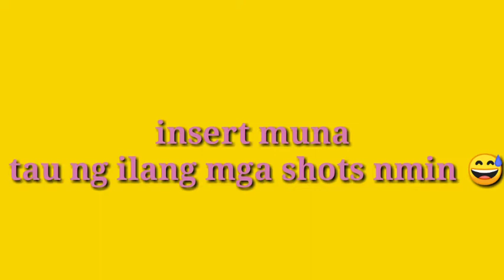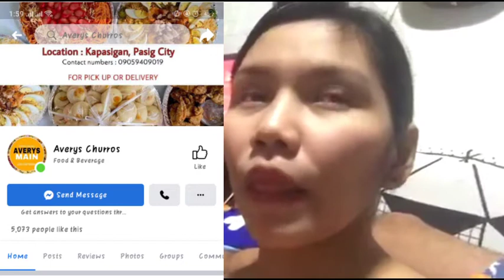MURANG FOOD PACKAGE PARA SA HANDAAN ( 7 BiLAO FOR ONLY 2K ) SULIT AT MASARAP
HAPPY BDAY TO ME!

Naghahanap ba kayo ng murang food package? Yung masarap at hindi nakakahiyang ihain sa mga bisita? This video is for you! Hassle free COD food package ay nahanap nyo na! Super yummy,worth it and very satisfying dish for your cravings.Good for any special occasions or kahit Simpleng salo-salo lang ng pamilya ay pwedeng pwede ito!Sa halagang 2000 pesos may 7 ibat ibang klase ng putahi kana na maihahain,di kapa pagod sa pagluluto besh at bawas hugasin!

Just visit their fb page -AVERY'S CHURROS- they have a lots to offer.You can also choose the menu you like.So what are you waiting for? Order na! hehe